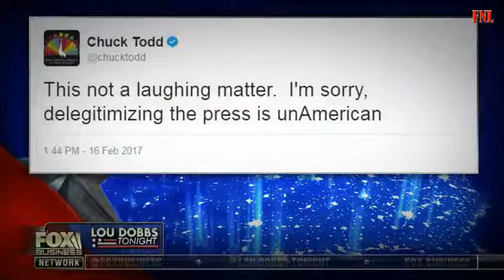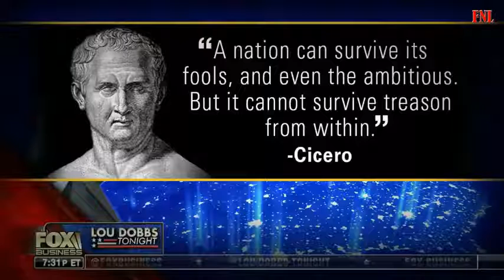Left wing media vs Trump on Lou Dobbs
The corrupt biased Leftist media wants to destroy Trump with Fake News.  Lou Dobbs explains it.